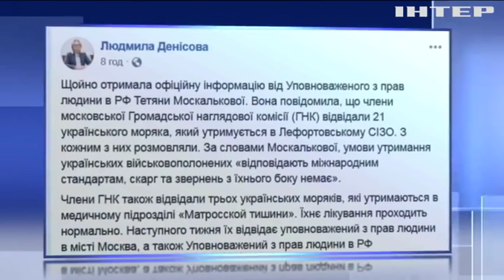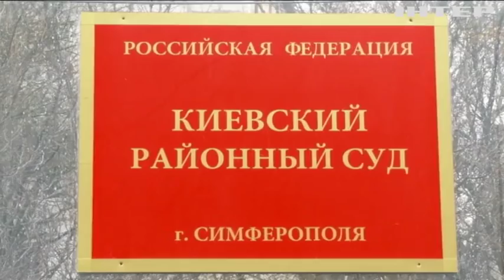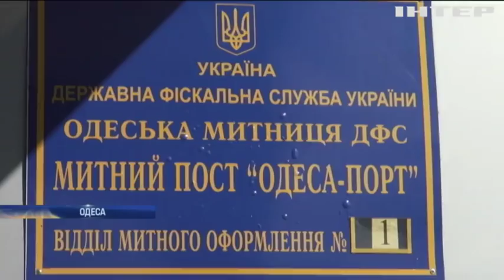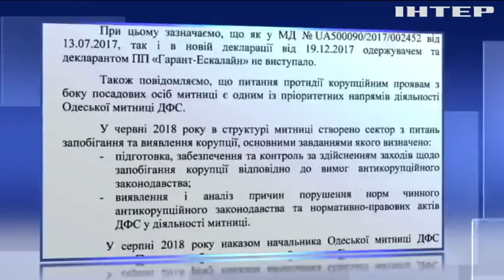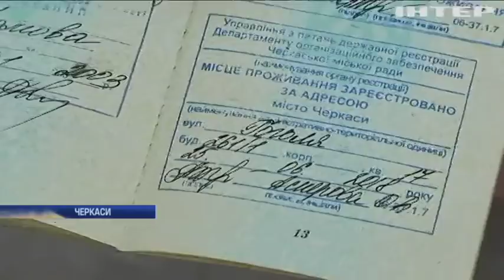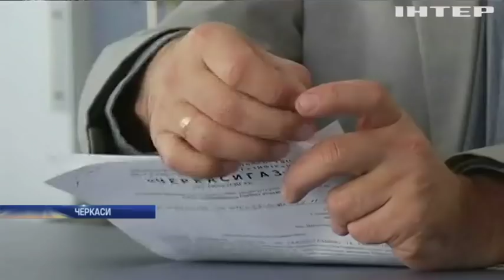Новости 9:00, выпуск за 3 декабря 2018 года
Головні події на цю годину: У Черкасах забудовник не пускає інвесторів у власні квартири. Санта-Клауси влаштували масовий спуск на лижах. В Україні стартували збори резервістів.